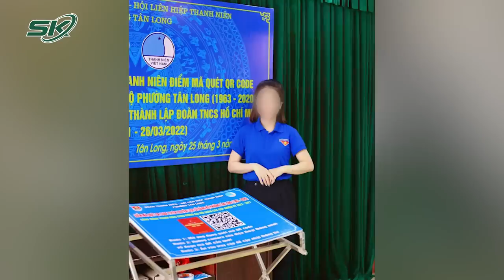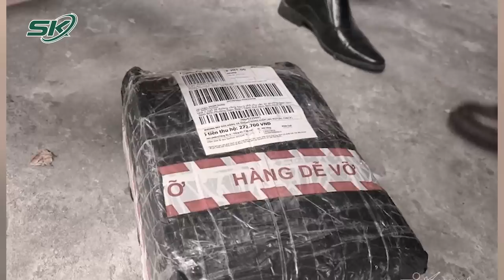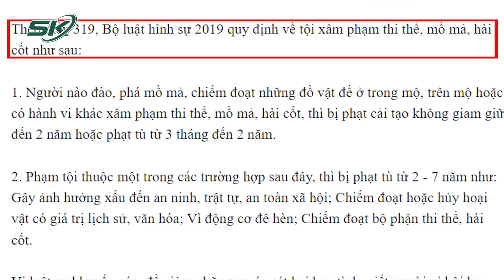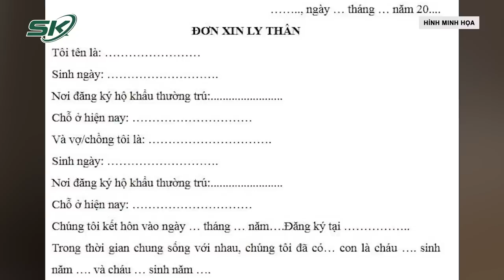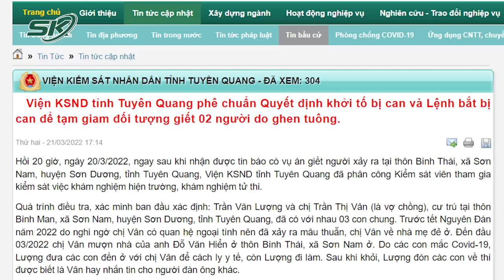Sau Vụ Rơi Tầng Ở Thái Nguyên, Nhìn Lại Top 3 “Thảm Kịch” Đau Lòng Do Mối Tình Vụng Trộm | SKĐS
SKĐS | Thời gian qua, có nhiều vụ việc liên quan đến cuộc tình vụng trộm hay án mạng do ghen tuông tình ái. Những hậu quả đau lòng của sự việc không chỉ để lại nỗi đau cho người ở lại như gia đình, bạn bè, người thân mà còn để lại những “vết nhơ” không đáng có trong xã hội. Trong chương trình hôm nay, chúng tôi sẽ thông tin đến quý vị về những cuộc tình gây ra thảm kịch đau lòng nhất do vụng trộm và ghen tuông, mời quý vị cùng theo dõi.

Mời quý vị và các bạn xem thêm: Nhìn Lại Phát Ngôn Ấn Tượng Của Ông Chu Ngọc Anh Trước Khi Bị Xem Xét Bãi Nhiệm Hôm 7/6